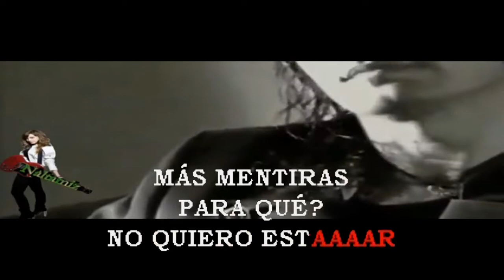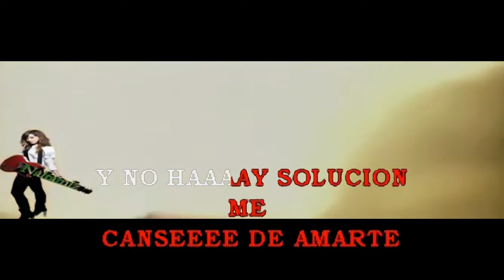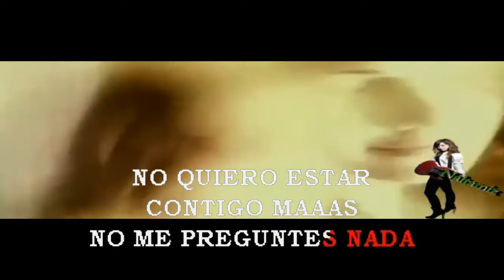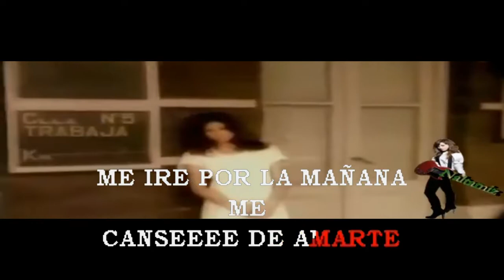Sin Solucion In the Style of Los Rancheros Karaoke Version1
Edición: Ber